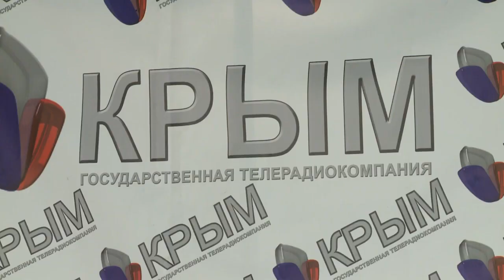Crimée: les députés pour le rattachement à la Russie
Le représentant des députés du Parlement de Crimée a réaffirmé ce vendredi 7 mars au cours d'une conférence de presse leur volonté de rattachement à la Russie et le maintien d'un référendum le 16 mars prochain malgré les critiques occidentales. Durée: 01:14